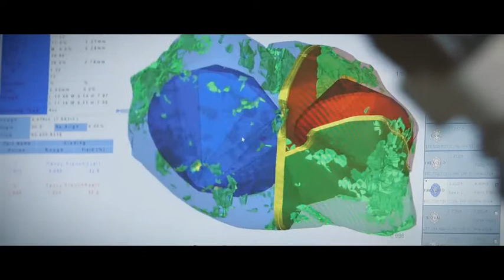Argyle Pink Diamonds - Trailer - Kowloon Diamonds｜九龍鑽石行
Argyle Pink Diamonds - Trailer

Kowloon Diamonds 九龍鑽石行
WhatsApp專線：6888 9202 ｜ 預約電話：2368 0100

精工鑲嵌   無出其右

專營優質粉紅鑽石、GIA鑽石的專門店，我們位於香港尖沙咀，一直以來都以精湛的工藝和卓越品質贏得客戶的信賴。我們堅持只出售頂級天然粉紅鑽石及D、E、F 高色優質GIA鑽石。我們的鑽飾都以粉紅鑽石、彩鑽、黃鑽、GIA鑽石為鑲嵌主體。而最新推出的LaVénus的鑽戒系列、LaVénus的婚嫁鑽飾系列，更是在行業中首創以粉紅鑽石作為主題設計的鑽飾系列。

專門店地址：

尖沙咀麼地道 62 號 永安廣場 UG-28 號舖（地鐵尖東站 P1 出口）

營業時間： 星期一至星期六 ｜ 中午12:00pm ~ 7:00pm